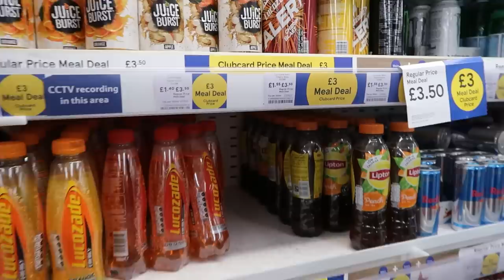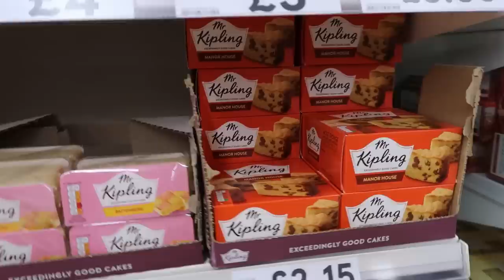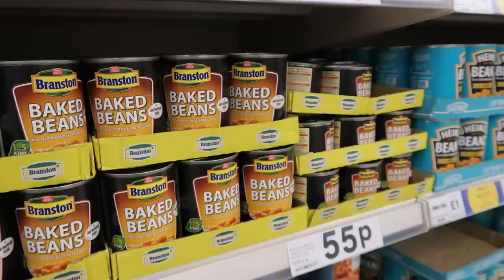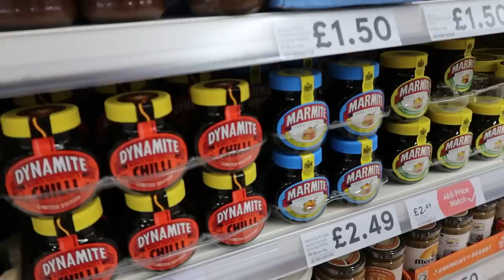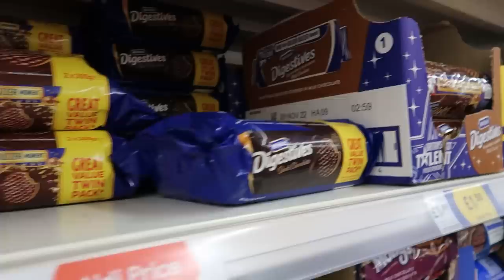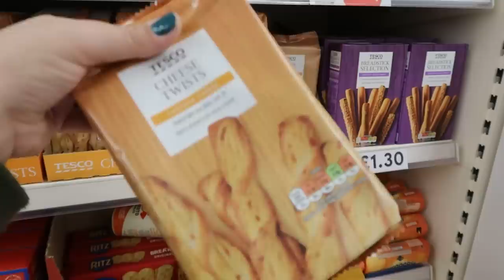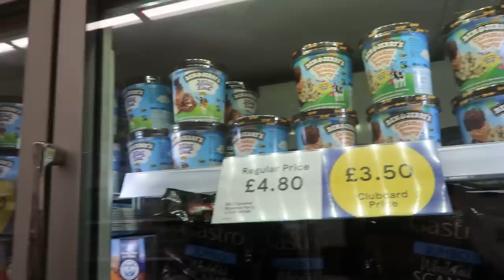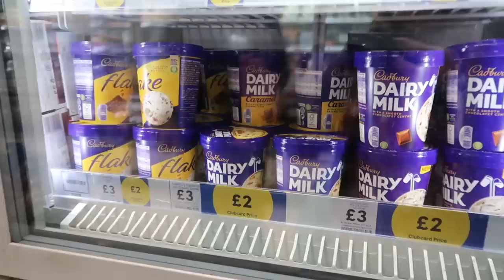Grocery shopping in a British supermarket (First time shopping at Tesco)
Today on our UK road trip, we need to do a little grocery shopping, so we stop at a Tesco supermarket for the first time. Since this is our first time as Americans grocery shopping in the UK, please let us know which British supermarkets are your favorite!

Our Gear:
Mirrorless Camera
Mini Tripod